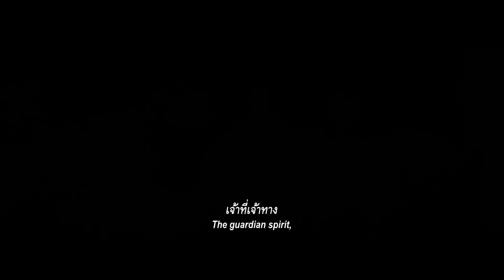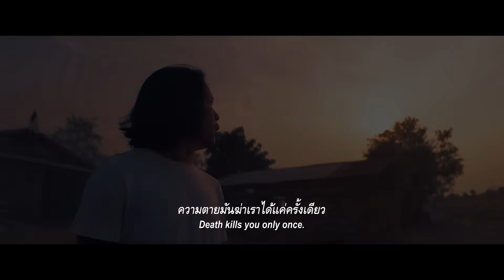สัปเหร่อ | Official Trailer ซับไทย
เปิดตัวอย่างเต็มภาพยนตร์
ความตายมันฆ่าเฮาได้แค่เทื่อเดียวเท่านั้น
ครั้งนี้เตรียมมาใจมาให้พร้อม
รอชมพร้อมกัน 5 ตุลาคมนี้ ที่

| คลิปและข้อมูลจาก Thibaan Channel